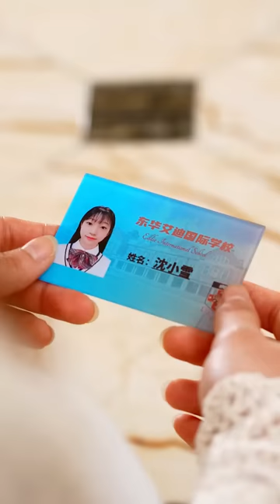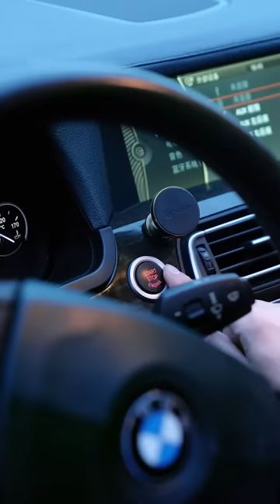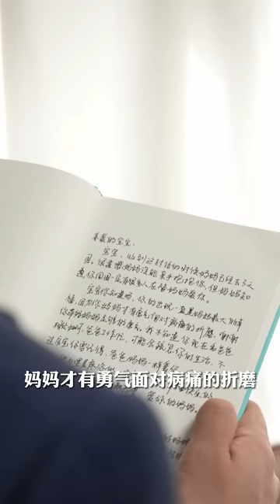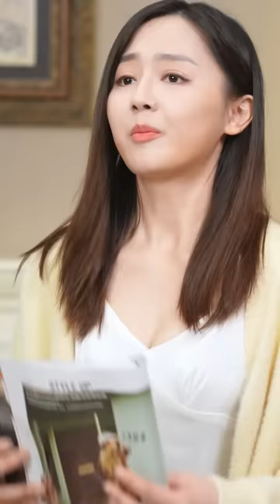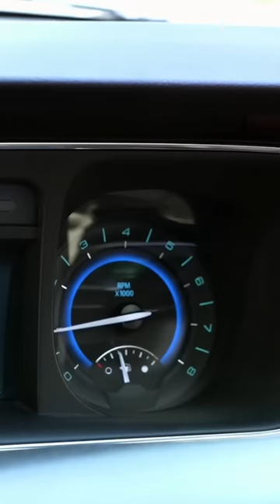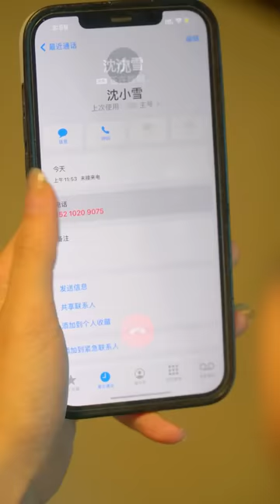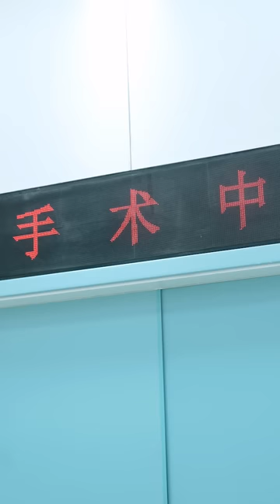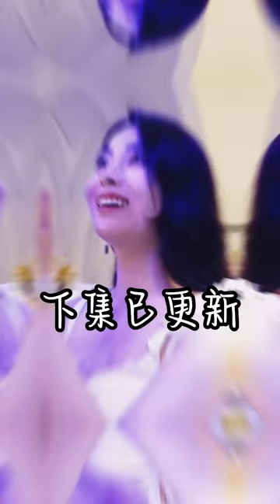【愛你我放棄了全世界-全集】我不能放棄你，也不能丟下我爸媽，倘若你真的愛我.....都市 短剧 #